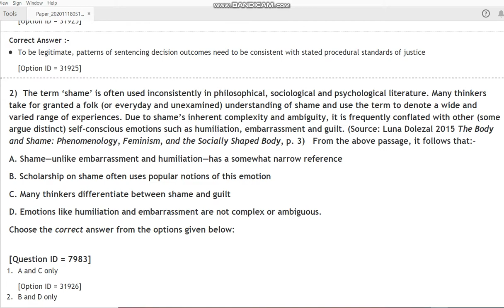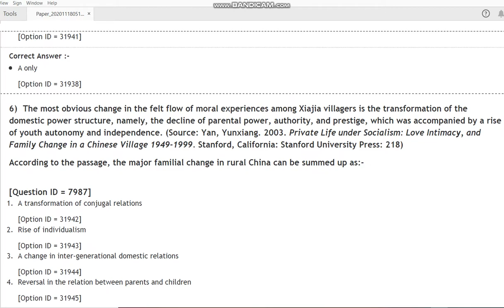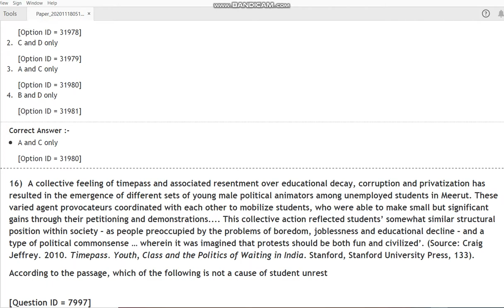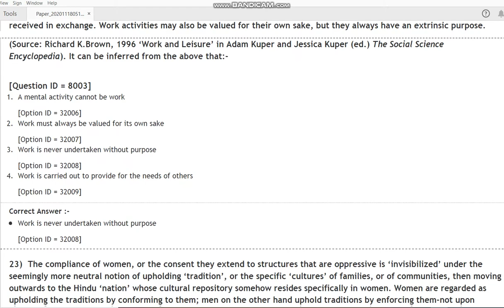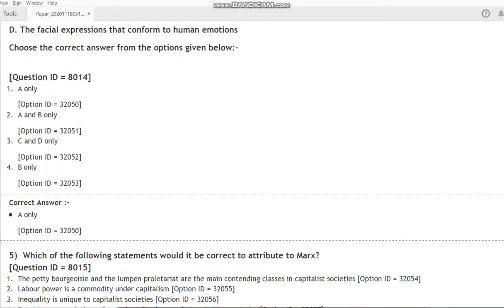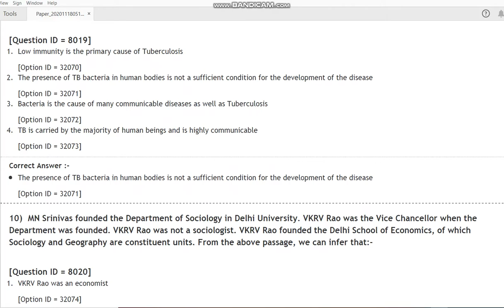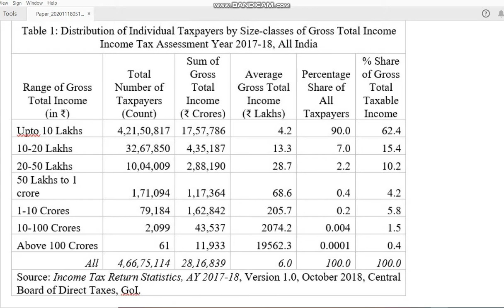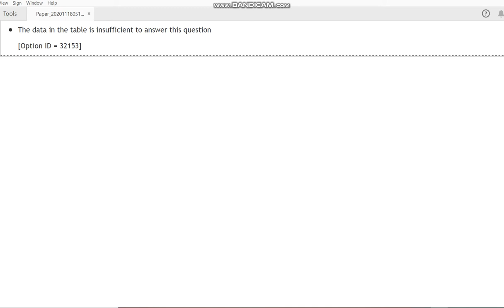DU MA Sociology 2020 ENTRANCE PAPER BY HITESH KUMAR